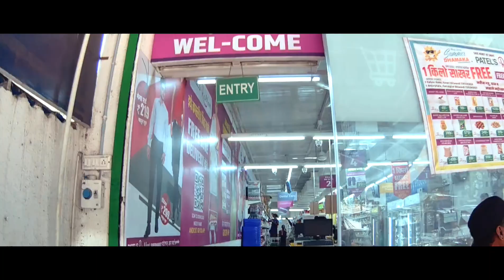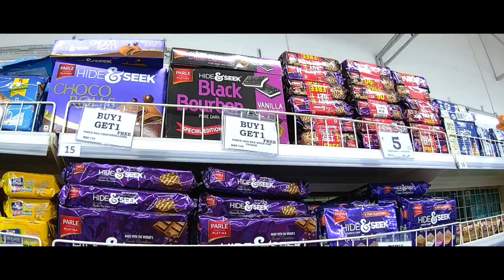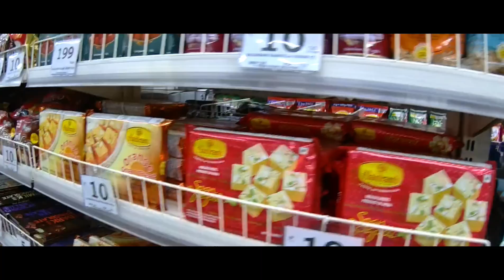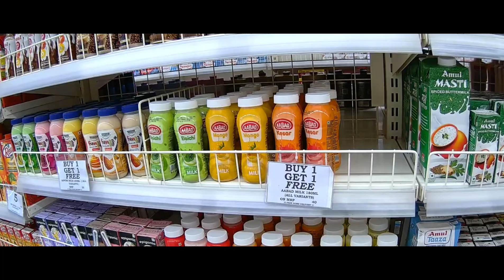मनात नसतानाही नको ते खरेदी करण्याचे ठिकाण | Patel's R Mart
पटेल Mart मध्ये गेलो असता नको त्या वस्तू घेऊन bill वाढवले.दोन्ही मुलींना संगती घेऊन गेलो होतो.

मनातनसतानाही
आपलीमराठी
खरेदी
शॉपिंग
पटेलमार्ट
शॉपिंग
भिवंडी
travel
भटकंती
shoppingmall
patelsrmart